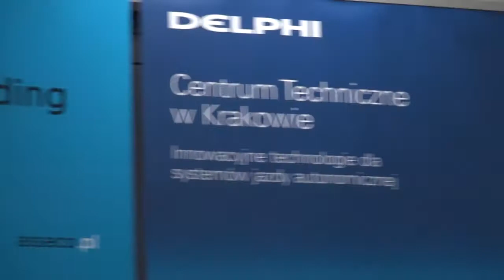Konferencja E-Mobility: Panel Dyskusyjny II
Moderator: prof. dr hab. inż. Wojciech Nowak, dyrektor Centrum Energetyki AGH

Głos w Dyskusji zabrali (wg alfabetu):

– prof. dr hab. inż. Zbigniew Hanzelka, Katedra Automatyki Napędu i Urządzeń Przemysłowych, Akademia Górniczo-Hutnicza
– Krzysztof Kochanowski, prezes zarządu, Stowarzyszenie Polska Izba Magazynowania Energii
– Jarosław Kotula, menadżer produktu, Pion Energetyki i Gazownictwa, Asseco Poland S.A.
– Daniel Kraszewski, zastępca dyrektora Działu Komercjalizacji, Narodowe Centrum Badań i Rozwoju
– Dr.-Ing. Przemyslaw Komarnicki, Fraunhofer-Institut für Fabrikbetrieb und -automatisierung IFF
– dr hab. Roman Szwed, prezes zarządu, Atende S.A.